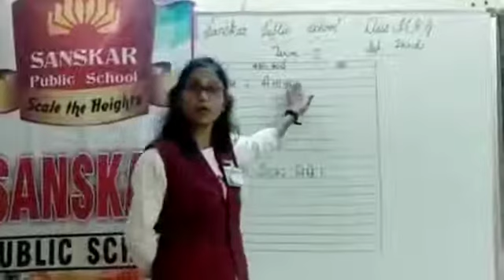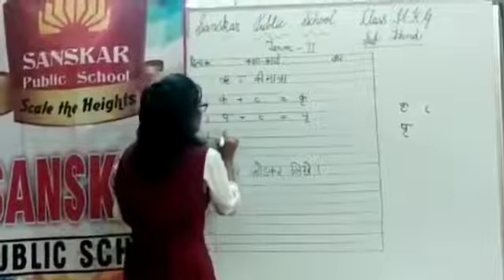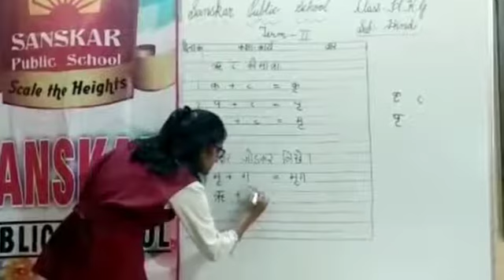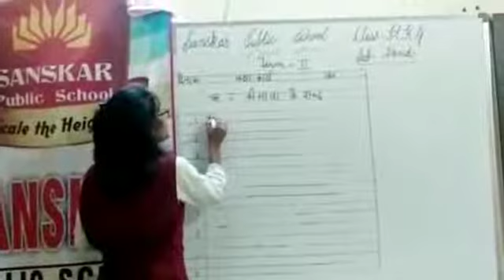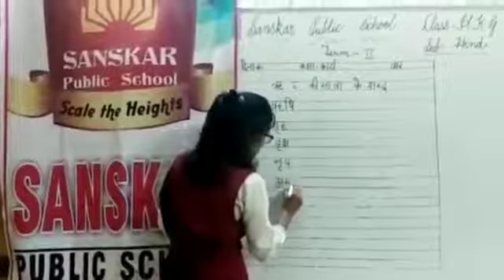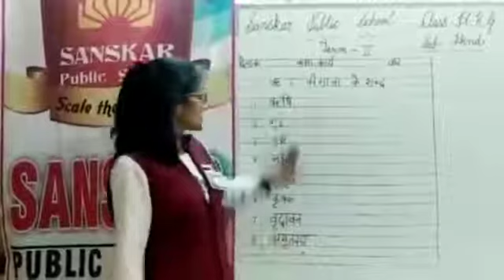CLASS - HKG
Hindi- 'ऋ' की मात्रा व शब्द ।